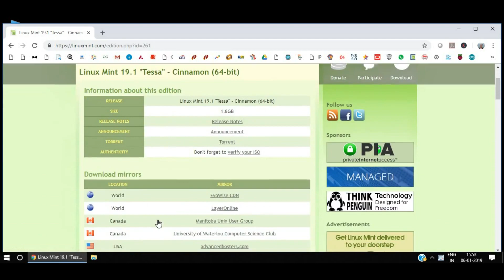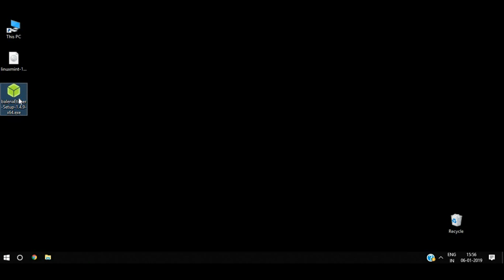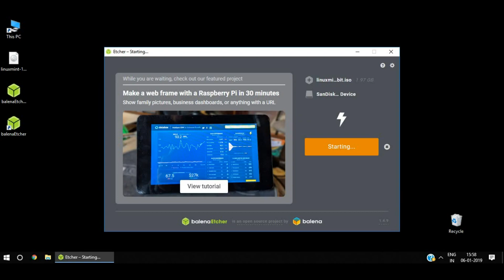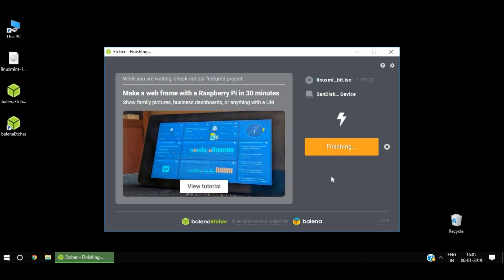Create Linux Mint Bootable Flash Drive on Windows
The process of how to create a bootable flash drive of Linux Mint Operating System from an existing Windows System. The process can be used to create bootable flash drive of latest version ISO file of Linux Mint. The latest version of Linux Mint is 19.1 “Tessa”. The created bootable flash drive can be used to install latest version Linux Mint Operating System on any Computer. The flash drive can be kept safely in a cover for later use.